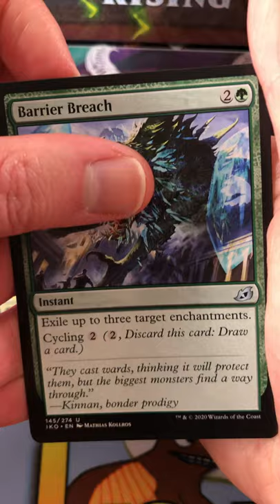MTG Ikoria Pack Opening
Unpacking an Ikoria: Lair of Behemoths booster pack